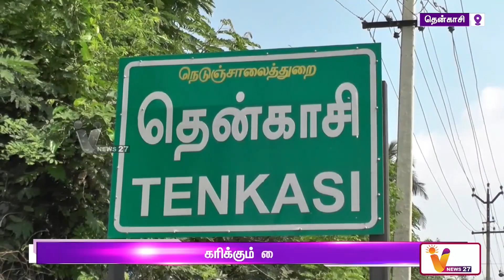தென்காசியில் அதிகரிக்கும் வைரஸ் காய்ச்சல் | Viral Fever